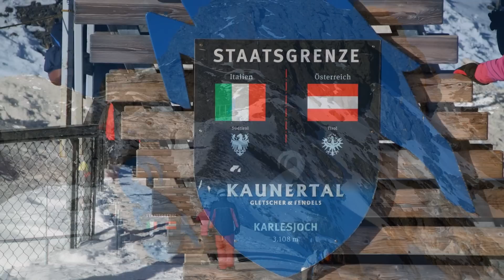KAUNERTAL Weihnachten 2015 - hier GEHT noch ab, was vielerorten fehlt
WINTERSPORT-Tourismus  auf weißen Kunstschnee-Bändern in grün-braunen Berglandschaften breitet sich aus. Ob das noch erstrebenswert ist, mögen die entscheiden, die sich dort in Zeiten des KLIMAWANDELS bewegen. Auch auf dem KAUNERTALER Gletscher liegt Weihnachten 2015 verdammt wenig Schnee, aber noch genug, um uns Spaß zu machen.